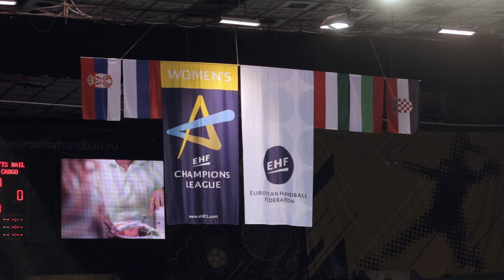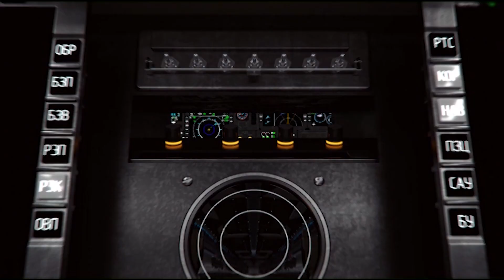«Ростов-Дон» в Финале четырёх Лиги Чемпионов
Крупная победа в ответном матче над «Ференцварошем» (32:22) подарила «Ростов-Дону» путёвку в Финал четырёх Лиги Чемпионов. Подробности встречи и возвращения на паркет Анны Сень - в репортаже «Гандбол ТВ».

Самые свежие новости и эксклюзивные материалы от Федерации гандбола России читайте на нашем канале в Telegram в мобильном приложении и веб-версии, а также - в Яндекс.Дзен.